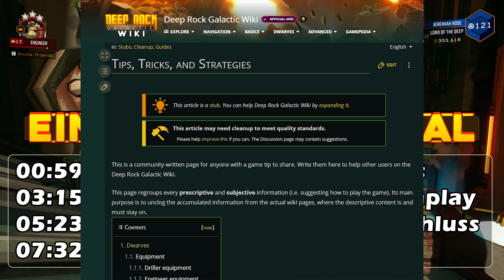Deep Rock Galactic Einsteigertutorial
Wie versprochen ein kleines Tutorial für Anfänger und solche, die als Zwerg hoch hinaus bzw. tief unter die Erde wollen. Die Klassen, Waffen, Perks, Missionen, Tipps und Tricks - alles dabei. Viel Spaß.

00:00 Einleitende Worte
00:59 Scout
03:15 Engineer
05:23 Gunner
07:32 Driller
10:00 Perks
14:27 Teamplay
22:54 Abschluss

Die Videos sind alle mit eurer Hilfe entstanden. Danke.